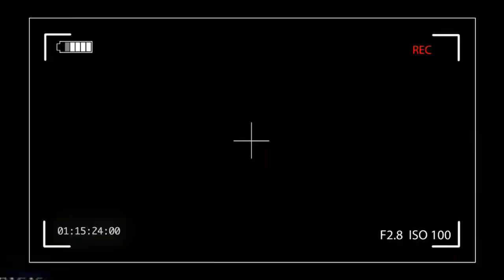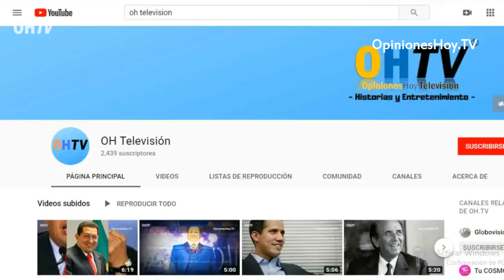DATOS CURIOSOS DEL CHAVO DEL 8 | Datos de los personajes | OHTV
El Chavo del 8, una de las series de situaciones cómicas más vistas en los países hispanohablantes, la cual ha sido muy popular entre grandes y chicos. La serie se centra en las vicisitudes del Chavo, un niño de 8 años, huérfano que vive en una vecindad.